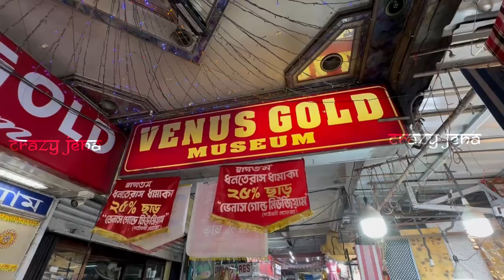মাত্র 6 গ্রাম থেকে সোনার মুখ বালা রেগুলার ইউজ ও অকেশনে পরার জন্য | Lightweight Gold Bala Collection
Hello Friends,
Get ready to elevate your style with these stunning GOLD Bala You'll LOVE! From elegant to trendy, we've got the perfect collection for you. Whether you're looking to add a touch of glamour to your everyday look or make a statement at a special occasion, these beautiful bala are sure to impress. Watch till the end to see our top picks and get inspired to upgrade your jewelry game!.

I hope you find this video informative and helpful; I attempted to provide as much information as possible for you.